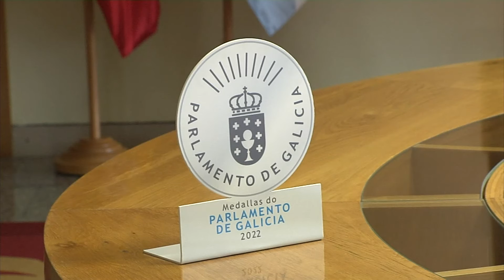06042022 07 XUNTA FEIJOO